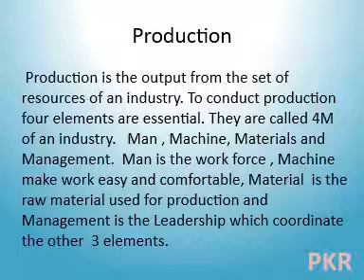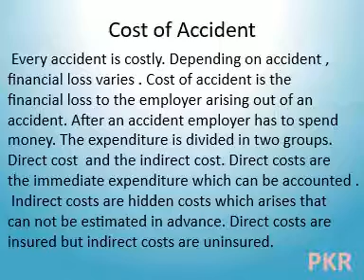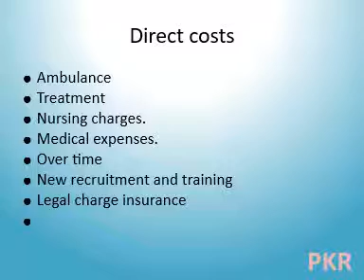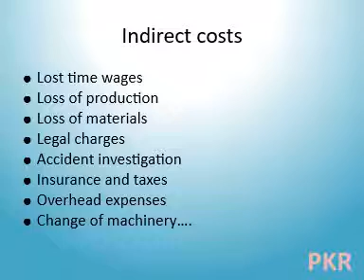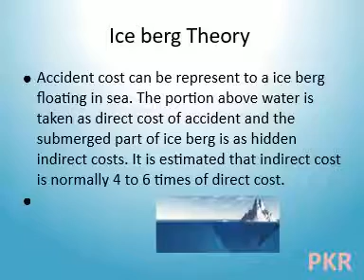Elements of Production | Class 2